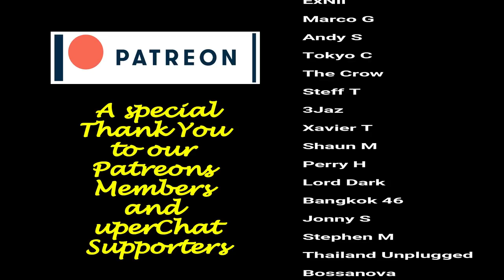Tips and tricks for living in Thailand as a westerner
If you plan to live in Thailand there are many things you'll need to adjust in your lifestyle if you're a westerner

You don't know how to use Discord? Check this out

After travelling to Thailand for 16 years and living in Thailand for 5 years, there are still things I need to make allowances for with the lifestyle here. We simply don't have the ability to walk out on the street and grab food where I came from in Australia. We also had open-air markets around Sydney, but they generally weren't your first choice to go get a bargain. There are things you'll need to get used to when choosing to live here in Thailand.

Thonburi Market
ตลาดธนบุรี. สนามหลวง2

You are more than welcome to visit my friend Dan's website where you will find additional videos from around Thailand where you will find tips and tricks for navigating the Nightlife scene in Thailand